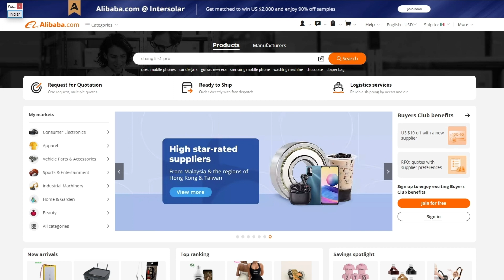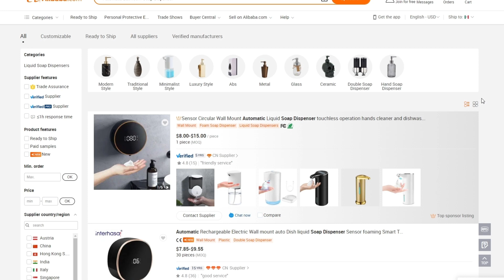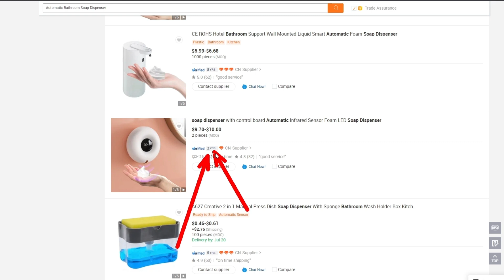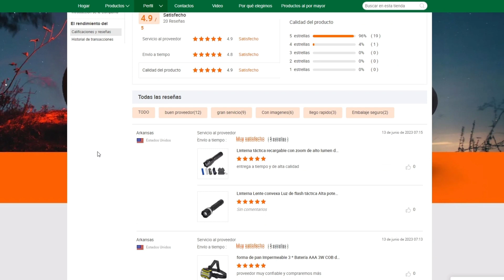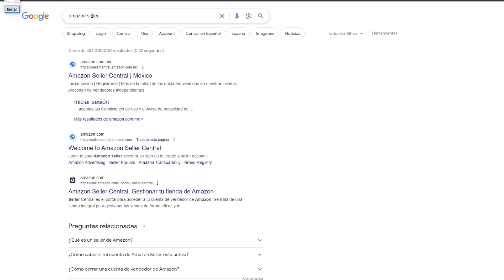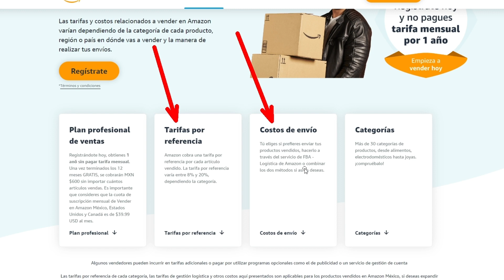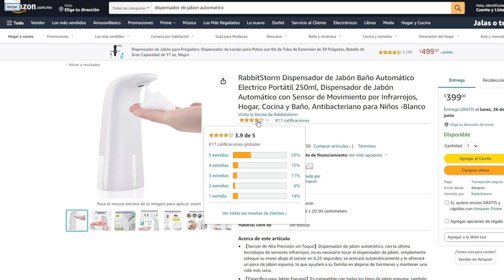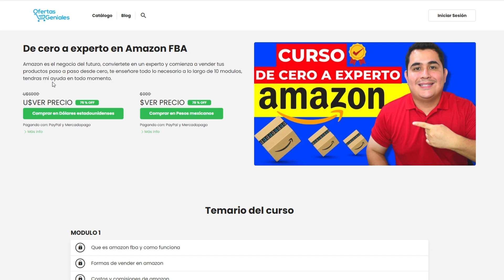Como Comprar en ALIBABA y Vender en AMAZON FBA🔴 2025 Curso GRATIS🔥✅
Como comprar en alibaba y vender en amazon fba desde cero, curso gratis paso a paso, si eres principiante y quieres comenzar a importar desde china de forma segura, este video es para ti!

✅👇PREGUNTAME TUS DUDAS EN INSTAGRAM!

00:00 Curso gratis
00:15 Configurar alibaba
02:06 Muestras y buscar productos
04:41 Proteccion de alibaba
05:33 Proveedor confiable
06:56 Encontrando proveedores
09:30 NO confies en estos proveedores!
11:17 Detalles del producto a comprar
12:38 Detalles del pago alibaba
13:21 Perfil del proveedor y certificaciones
15:09 NO comentas este ERROR!
16:01 Negociar con tu proveedor
18:45 Vender en amazon fba principiantes
19:39 Requisitos para crear cuenta
21:29 Tarifas de amazon seller
24:16 Como funciona amazon fba
26:22 Calcular ingresos en amazon
32:00 Mi curso en descuento